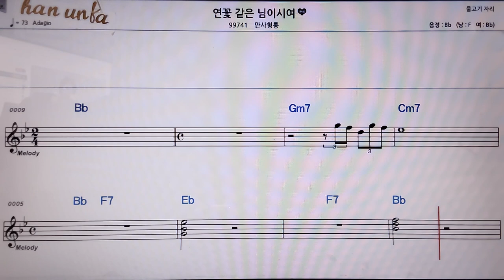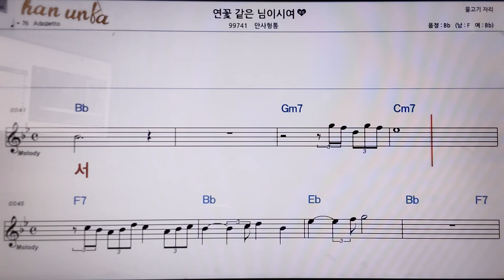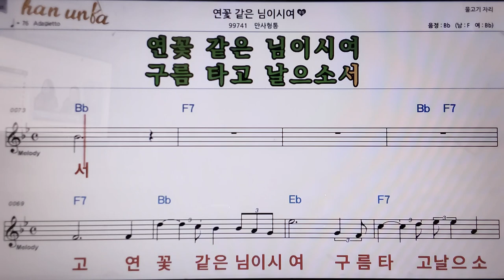연꽃 같은 님이시여/만사형통👍악보, 코드,가사,Karaoke*가라오케 반주